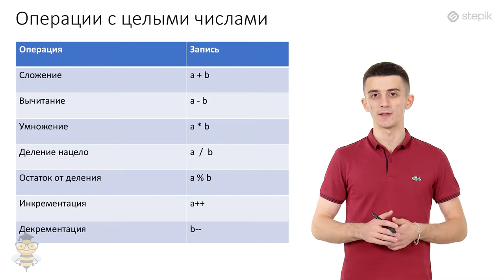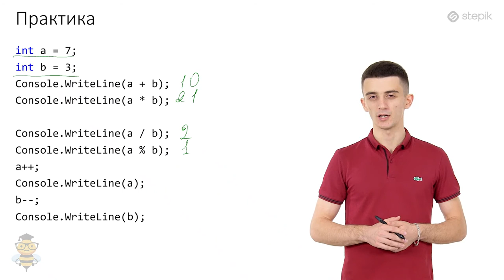Основы программирования C# - 7 урок. Операции с целыми числами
Автор: Иосиф Дзеранов
Операции с целыми числами
Все операции делятся на два типа:

унарные
бинарные.
К унарным относятся операции, в которых участвует один операнд. В бинарных операциях участвуют два операнда.
Операнд – это данные, которые принимают участие в операции.

Бинарные операторы

Например, оператор сложения «+» – бинарный: 2+3 – операндами являются числа 2 и 3.

Список бинарных арифметических операций:

сложение - a+b

вычитание - a−b

умножение - a∗b

деление

нацело - a/b
с остатком - a % b

Операции +, -, * такие же как в математике. Деление в программировании делится на два разных деления: нацело и с остатком. При делении двух целых чисел результатом также будет целое число. Например при делении 19/5 результатом будет число 3. Оператор % возвращает остаток от деления. Результатом операции 19 % 5 будет 4. Стоит заметить что 5%9=5.

Для лучшего понимания операций, рассмотрим пример:

    int a = 5;
    int b = 2;
    Console.WriteLine("a =  " + a + ", b = " + b);

    int result = a + b;
    Console.WriteLine("Сложение, a + b =  " + result);

    result = a * b;
    Console.WriteLine("Умножение, a * b =  " + result);

    result = a / b;
    Console.WriteLine("Деление, a / b =  " + result + " a и  b - целые числа, деление только нацело");

    int resultMod = a % b;
    Console.WriteLine("Деление с остатком, a % b =  " + resultMod + "Остаток от деления");

При вычислении выражений, содержащих несколько операций, приоритет операций такой же как в математике. Чтобы повысить приоритет операции, используются скобки:

Унарные операторы

Унарных арифметических операторов есть всего два:

инкрементация «++»
декрементация «--»
Инкрементация увеличивает операнд на единицу, а декрементация уменьшает на единицу.

    int a = 0, b = 5;
    a++; // a = 1
    b--; // b = 4